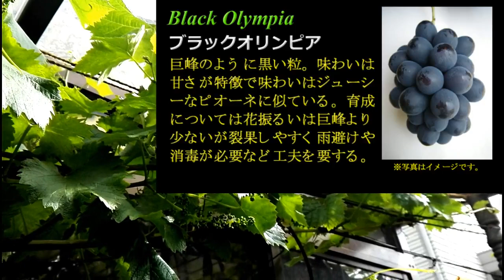【XYOSSIYのライフチャンネル】2023年5月中旬の様子 各種果樹摘果・花穂整形など進行中（あかつき、大玉白鳳、シャインマスカット、Bオリンピア、ハニービーナス、フェイジョア、Pフルーツ）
5月に入り各種果樹は実りが急成長！ブドウ花穂整形、桃の摘果、フェジョア花穂成長など忙しくなってきております。よろしくご覧ください。

2022年10月現在栽培している果実、植物は以下の通りです。各月にそれぞれの様子をUPしていますのでCH登録の上お楽しみくださいませ。
マンゴー：アーウイン、キンコウ、イエローマンゴー、玉文6号、紅キンコウマンゴー
ブドウ：デラウエア、ヒムロッドシードレス、ネヘレスコール、ニューナイヤガラ、ナイヤガラ2鉢、涼香、シャインマスカット、キャンベルアーリー、ポートランド、バファロー、セイベル9110、藤稔、ハニービーナス、ブラックオリンピア
フエイジョア：アポロ、マンモス、ジェミニ、クーリッジ、プリティグリーン、トライアンフ
イチジク：ドーフィン、偽ダルマティ（海外の愛好家はアトレア―ノと言っている）、グッドール、フランダース2鉢、バナーネ、カドタ2鉢、セレスト、ホワイトゼノア(ブルンスウイック）、ドリーミィスィート、ヨルダン、ダルマティ2鉢、ロンドデボルドー
四季なりリュウガン、種無しライチ―、島津ライチ―
あまか（せとかに似た新種柑橘）
サクランボ：暖地サクランボ、紅秀峰、高砂、ナポレオン
桃：あかつきネオ、大玉白鳳、ひめこなつ、日川白鳳
柘榴
パッションフラワー：インディゴドリーム、ティアラ、サンバースト、クリアスカイ、インセンス、バイオレットクイーン、アメジスト、デカイスネアナ、スターオブサービトン、サンギノレンタ、

Grape: Delaware. Himrod seedless .  Niagara. Shine muscat .Cambell Early .Suzuka   New Niagara Neherescol.Baffalo.Portland.Seibell9110. Fujiminori, Honey Benus.
Black Olympia
Feijoa : Apollo. Mammoth. Coolidge. Pretty green. Gemini.Triumph.
Lychee. Shimatu Lychee.Longan
Fig :Dauphine. Dalmatie . Kadota. Banane. Celeste.Whitegenoa.Dreamysweet
Apricot:  Harcot
Passion fruit: Edulis
Passion flower: Clear sky.Incense. Tiara.Indigo dream Reflexflora
                Pru vida red. Sunburst .Violet Queen. Sanginolenra
                Decaisneana. Star of Surbiton.Amethyst
Lemon: Mayer .Risbon.Rinoka.
Orange: Amaka
Kumquat (small orange)
Cherry: Takasago. Napoleon .Benishuuhou